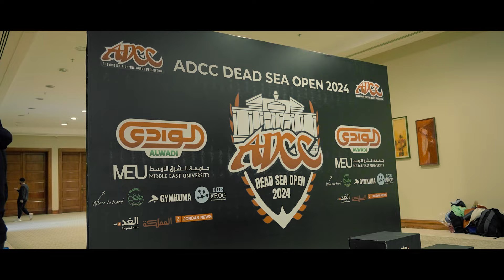ADCC Dead Sea Open 2024 Highlight Video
/ adccjo